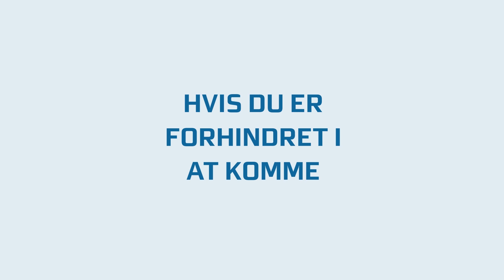Aarhus University Hospital: Cancel your appointment!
Created in collaboration with Tune Nyborg/Periskop periskop.dk